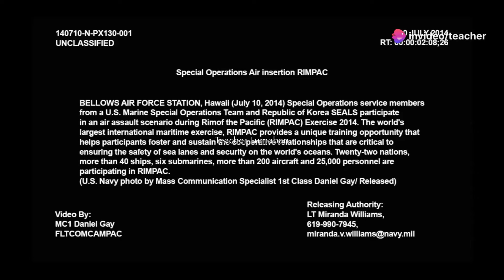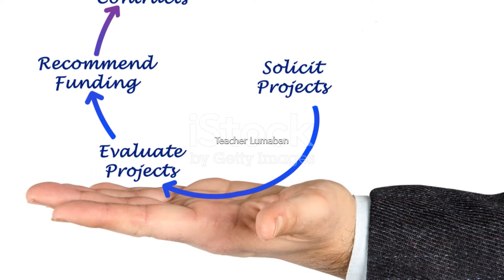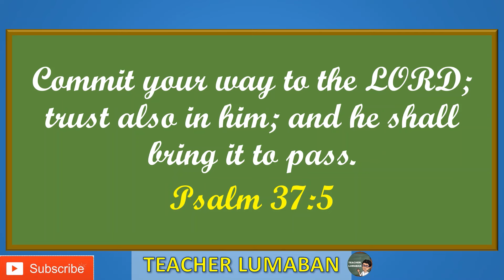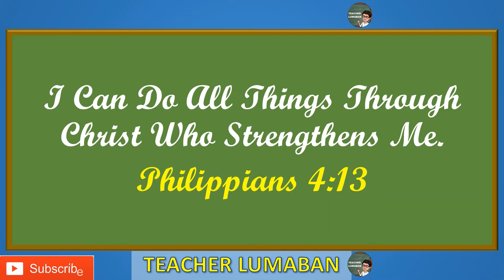US Missile System in Northern Luzon: Pros and Cons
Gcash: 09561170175